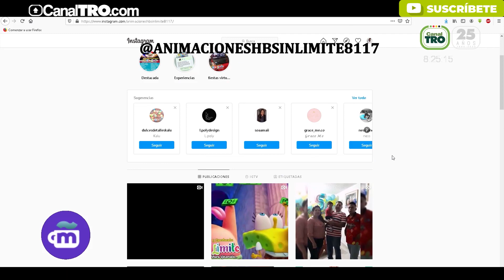Innovadora apuesta internacional para desarrollar piñatas virtuales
Hoy nos acompañaron nuestros amigos de @Hbsinlimites , una empresa pensada y creada para la animación de eventos, quienes en medio de la pandemia se idearon una estrategia para la realización de piñatas virtuales.🤹🏻📲

¡Acompáñanos y conoce un poco más en la nota a continuación!❤️